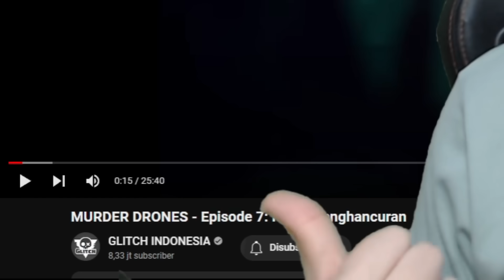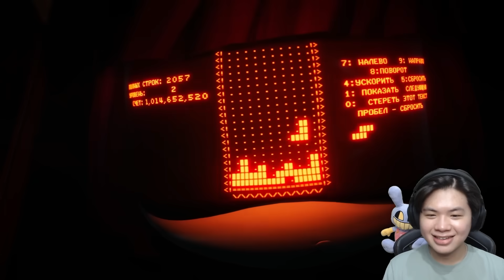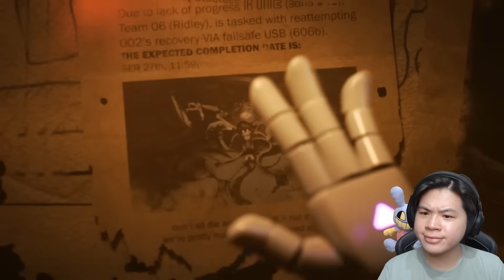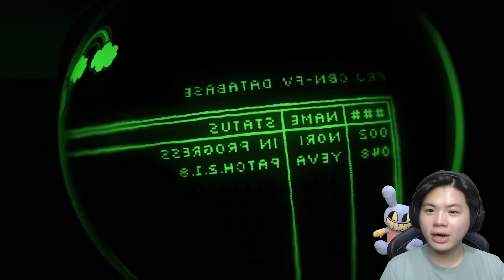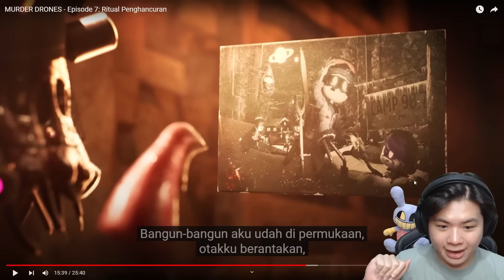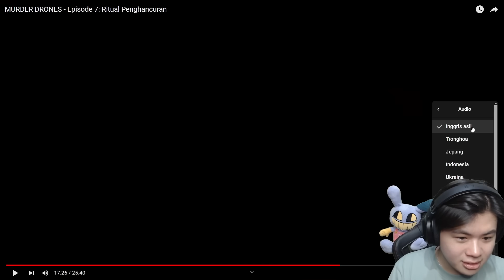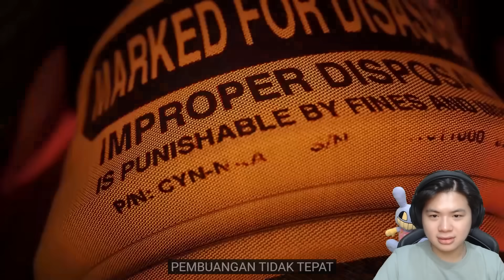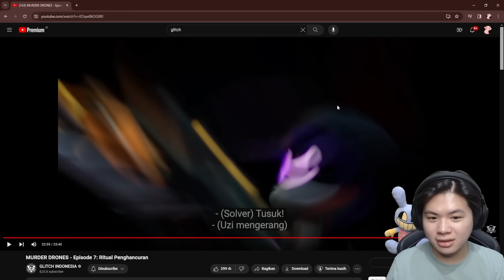UZI MENGAPA KAMU .... !!?? | Murder Drones (Episode 7) : Mass Destruction - Indonesia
Uzi dan N diuji secara habis2an dan asal usul segala sesuatunya terungkap

sinopsis:
Pada saat Uzi mau ngehancurin laboratorium bawah tanah, dia ternyata menemukan sesuatu di sana. Dan di tempat tersebut ternyata Uzi menemukan sejarah mamanya yang berada di laboratorium. Lalu bagaimana reaksi Uzi setelah dia melihat sejarah mamanya?